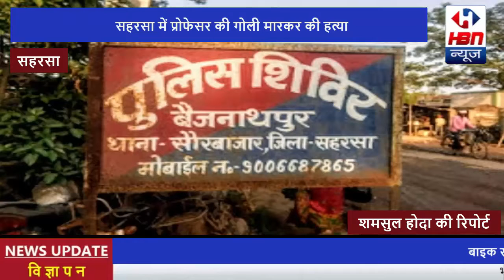HBN NEWS अज्ञात अपराधियों ने एक अधेड़ व्यक्ति को गोली मारकर बुरी तरह घायल कर दिया।जह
HBN NEWSअज्ञात अपराधियों ने एक अधेड़ व्यक्ति को गोली मारकर बुरी तरह घायल कर दिया।